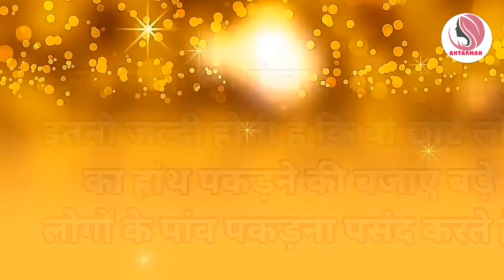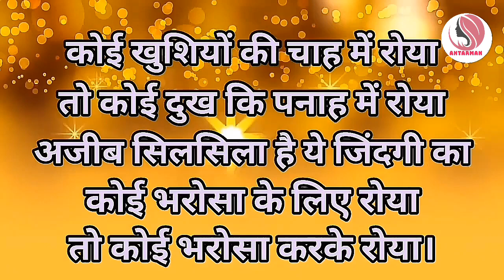ऐसे लोग आपको बार-बार धोखा ही देंगे||Powerful motivational speech hindi video